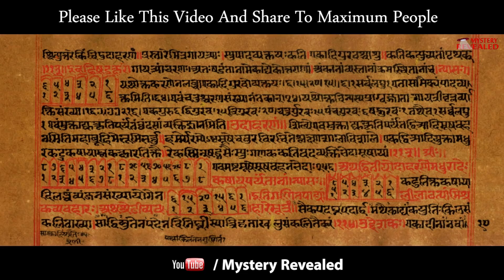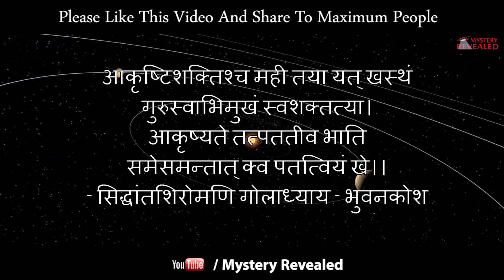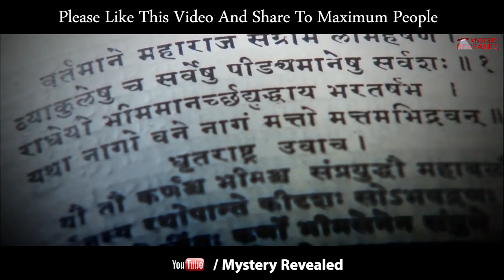गुरुत्वाकर्षण बल की खोज भारत में हुई थी | Law Of Gravity Was Discovered By INDIANS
इस व्हिडिओ में हम गुरुत्वाकर्षण का शोध किसने लगाया था इसके बारे में जानकारी देंगे |

Background music used in this video is free for commercial use .